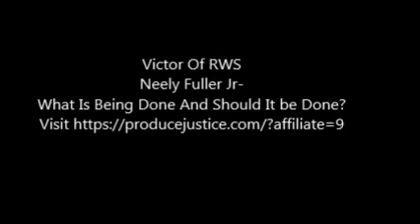Neely Fuller Jr- What Is Being Done And Should It be Done?